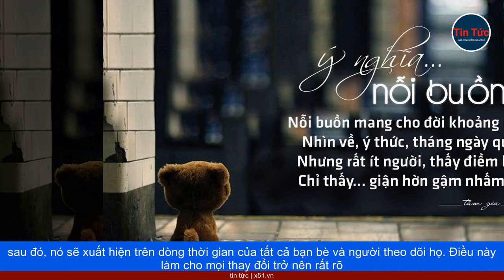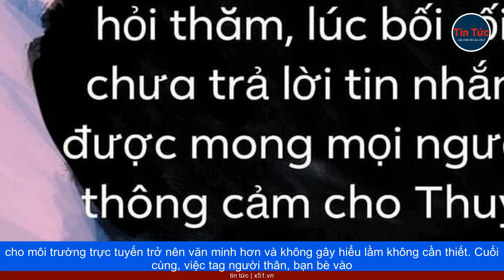THAY ĐỔI AVATAR VÀ SỰ HIỂU LẦM TRÊN MẠNG XÃ HỘI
Thời gian gần đây, trên mạng xã hội, việc thay đổi ảnh đại diện (avatar) thành màu đen hoặc ảnh trắng đen thường được gắn với sự tiếc thương và tưởng nhớ đến một sự kiện, một cái chết hoặc một thảm họa nào đó. Tuy nhiên, thường xuyên, việc này đã dẫn đến sự hiểu lầm và nhận định sai lệch từ người xem, gây phiền toái và nhức nhối cho người thay đổi avatar.